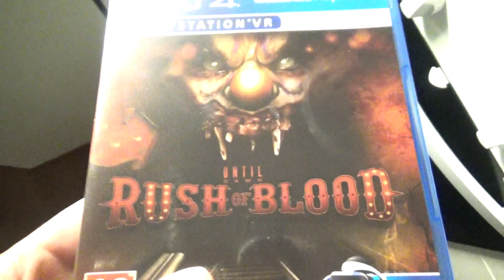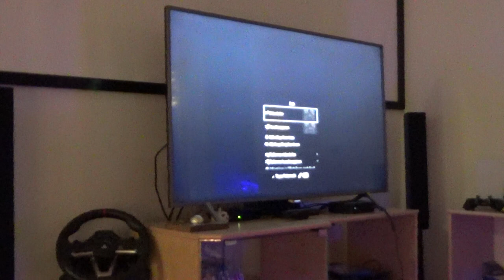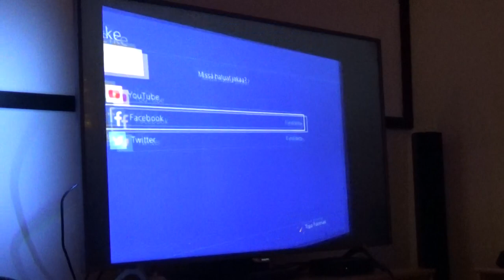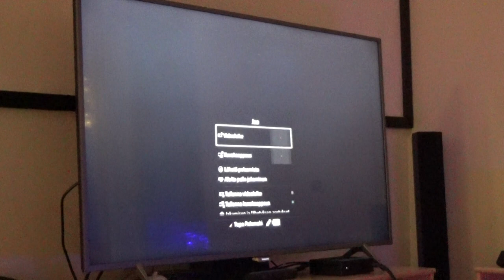Until Dawn RUSH OF BLOOD - First time playing on PS4 PRO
With VR-Glasses and PS-Move Controllers 5/5!